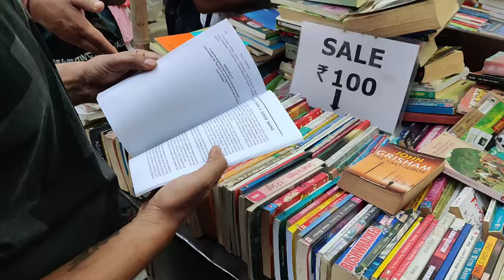FC ROAD PUNE STREET SHOPPING | FC Road New Summer collection | Anju Ahir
FC Road stands for Fergusson College Road, Pune

One of the most popular places for street shopping in Pune is FC Road Market. Being in the heart of the city, Fergusson College Road is one of the most buzzing places in Pune, where you will find college students galore, having the time of their lives! For the young chaps and adults alike, shopping at Fergusson college road in Pune is always a way to find a little bit of happiness at prices that don’t pinch the pocket! The street shops sell almost everything from colorful dresses, Jeans, Bags and cool mobile cases to funky eyewear and trendy footwear. In fact, you’ll find some of the latest tech gear here as well!

Cafe GoodLuck is a popular Irani cafe-restaurant on the Fergusson College Road, in the Deccan Gymkhana area of Pune Established in 1935. Cafe GoodLuck is known for its bun maska/bun omelette and Iranian tea.

If you have any queries please write in below comment box.